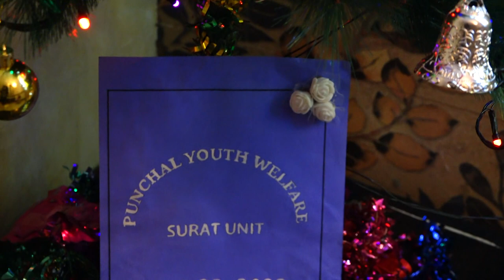Christmas Carols 2020 - Padiyara & Ambattu family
In this difficult year filled with sickness and sorrow, we were able to come together and celebrate the birth of our Lord Jesus Christ. Thanks to the Punchal Youth Welfare association for arranging the Christmas Carol Night.